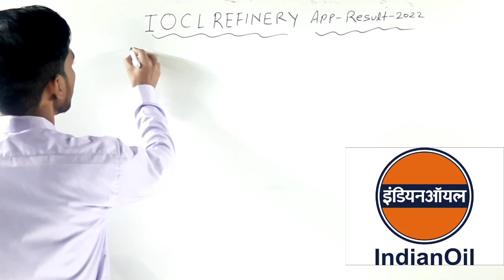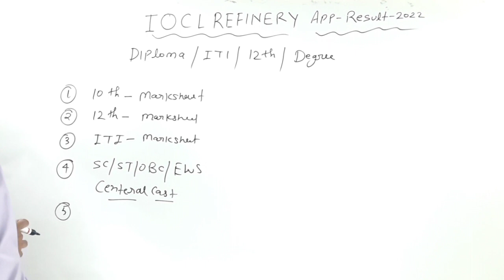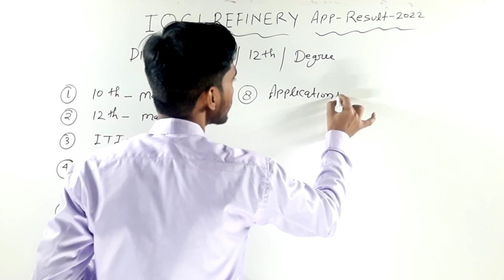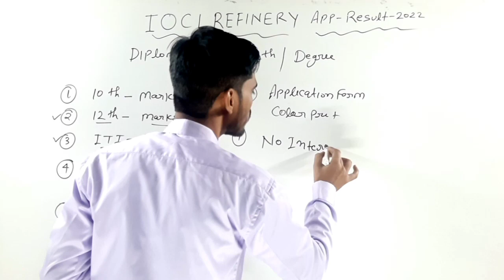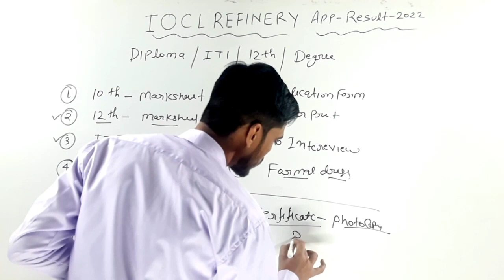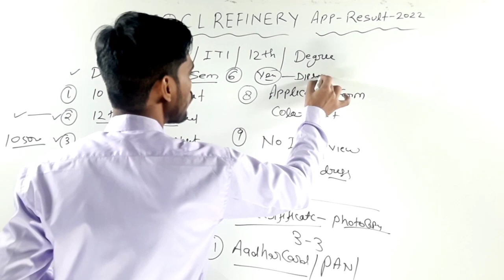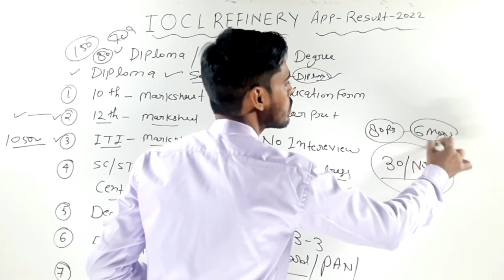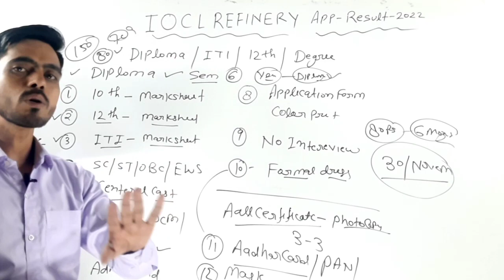IOCL REFINERY DOCUMENTS VERIFICATION /IOCL MEDICAL|MRK STUDY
IOCL Apprentice Pipeline 2022|IOCL Exam Pattern|IOCL Apprentice By MRK STUDY

IOCL ADMIT CARD 2022|Marketing Division|Apprentic Exam |Southern Region|IOCL BY MRK STUDY